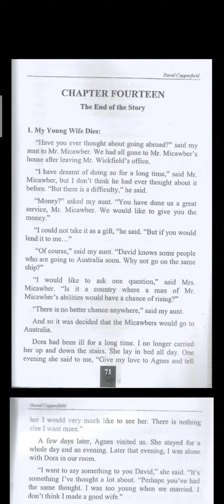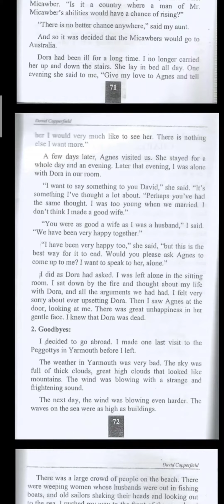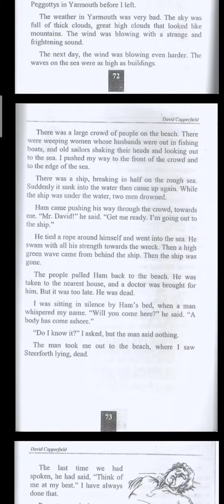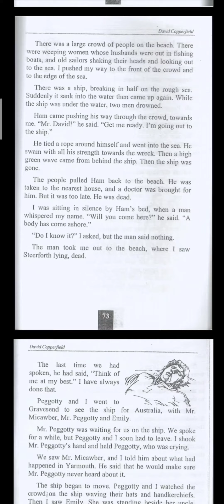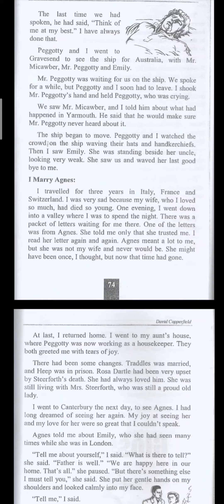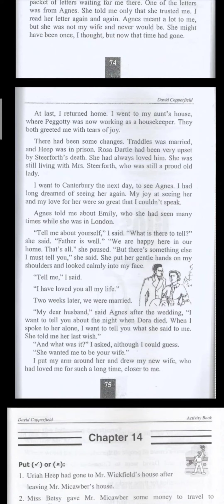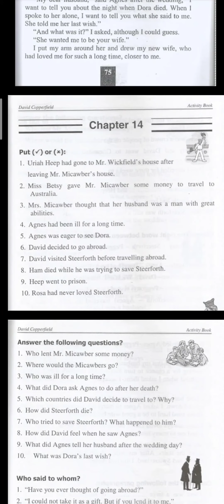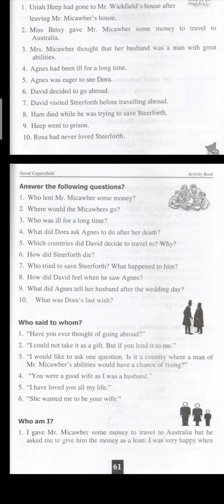David Copperfield chapter 14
رواية ديفيد كوبرفيلد للصف الثاني الاعدادي لغات
David Copperfield full story
The Personal History of David Copperfield
ديفيد كوبرفيلد (رواية) - ويكيبيديا
David Copperfield - Wikipedia
THE PERSONAL HISTORY OF
David Copperfield by Charles DickensFeaturette - First
David Copperfield | Summary, Analysis, Adaptations, & Facts ..
The Personal History of David Copperfield (2019) - IMDb
ديفيد كوبرفيلد فيلم
ديفيد كوبرفيلد pdf
David Copperfield مترجم بالعربي
قصة ديفيد كوبرفيلد بالانجليزي
THE PERSONAL HISTORY OF DAVID COPPERFIELD | Official
The Personal History of David Copperfield Featurette - First Look.
David Copperfield by Charles Dickens | Plot Summary
David Copperfield - Wikipedia
ديفيد كوبرفيلد فيلم
ديفيد كوبرفيلد pdf
David Copperfield by Charles Dickens | Plot Summarydavid copperfield مترجم بالعربي,
5 wonders of david copperfield,